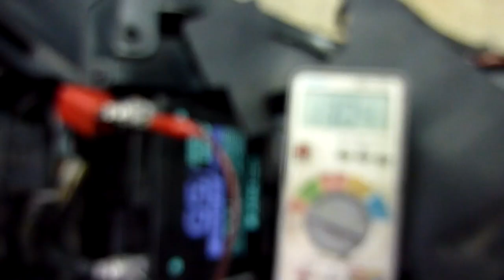GSX-S150 啟動無力 無法電動啟動- 2